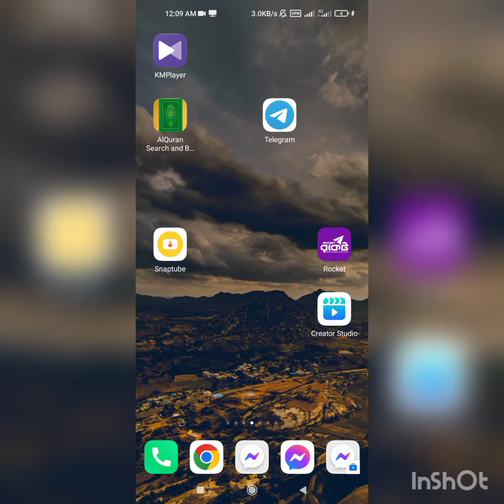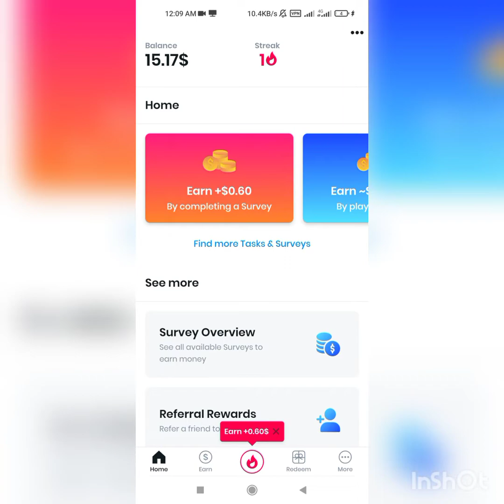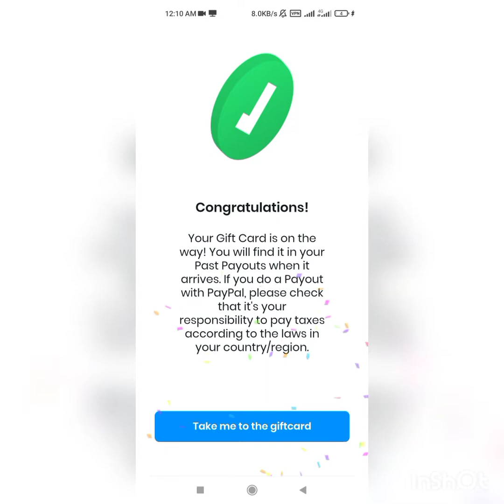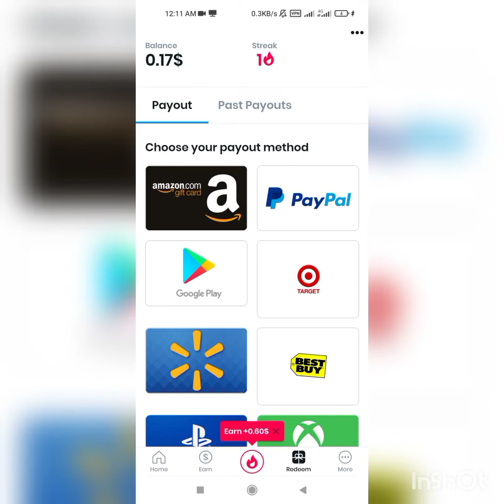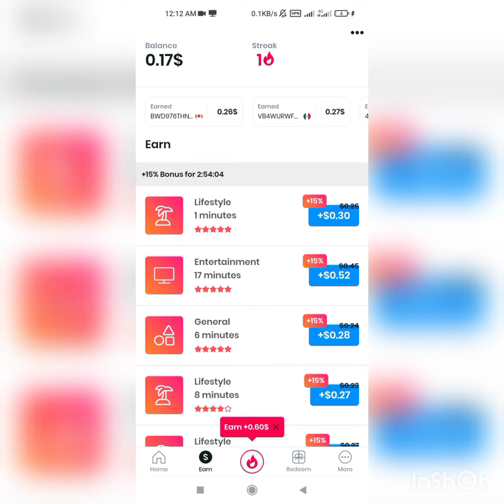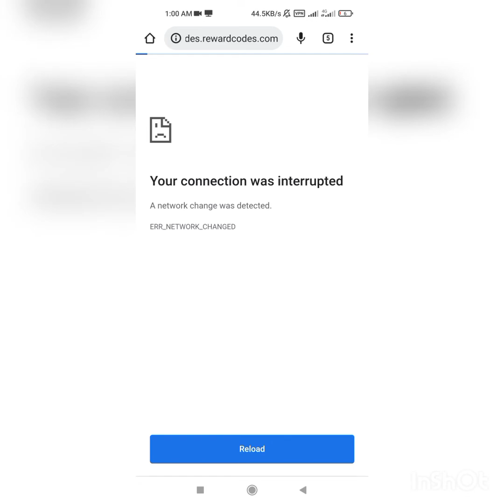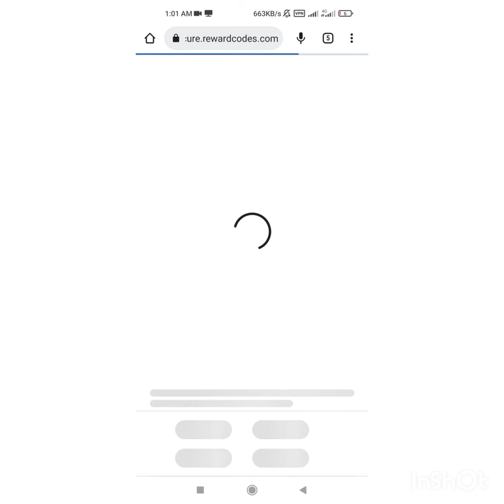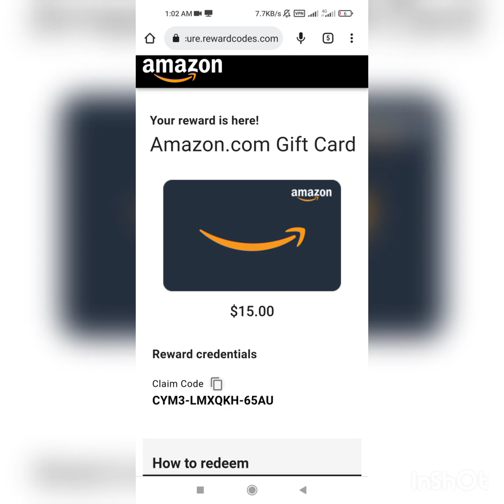poll pay payment prove | পোল পে থেকে কিভাবে উইথড্রো করতে হয়? হানডেট পারসেন্ট পেমেন্ট প্রুভ😍😍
▶️কাস্টমাইজ socks5 আইপি
Isp - T mobile USA
✅Masik ip just 1299 tk🙂
(Daily ip masik package)
Special for freecash,junkey,swagbucks,atta poll,flash reword
All all others USA allsite❤️
all aslo all USA number✅
amar fb group 1500+members ,Youtube,page,messenger group ase 150+ regular members kaj korse .
Ar kaj na parle kaj sikhai dewa hobe
24 hours ip support..🙂
Kaj na parle full free sekhano hobe✅✅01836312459